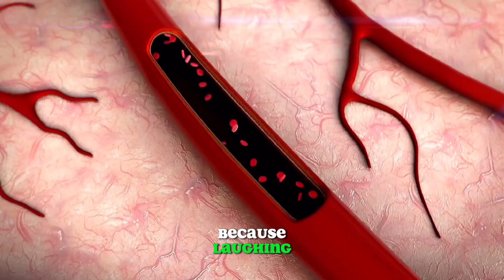6 things you didn't know about the heart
Find out more about the human heart with senior lecturer in physiology Dr Prashant Ruchaya and his medical physiology students. Dr Ruchaya said, “CVD remains the leading cause of mortality worldwide, and aging is a significant risk factor for its development. Our research aims to comprehensively explore how aging influences the mechanisms underlying heart diseases, ultimately leading to innovative approaches in mitigating the impact of cardiovascular conditions on older populations.

“We are working on cutting-edge research here at UEL in developing new disease models, and developing AI to predict disease earlier, and to develop new treatments to treat heart disease.”